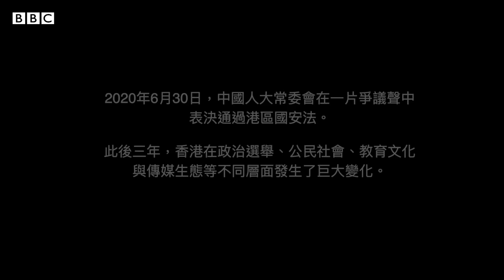香港抗議四週年：「反送中」運動始末回顧－ BBC News 中文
2019年2月13日，香港政府宣佈修訂《逃犯條例》，引發了一場席捲全港的抗議浪潮，起初相對和平的遊行後來演變成警民激烈的暴力衝突。

2020年6月，中國人大常委會在爭議聲中通過港區國安法。此後三年，香港在政治選舉、公民社會、教育文化與傳媒生態等不同層面發生了巨大變化。

在這場示威四週年之際，BBC中文帶您回顧這場運動始末。